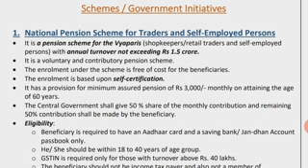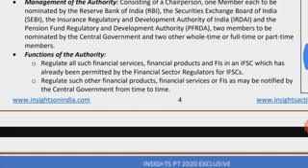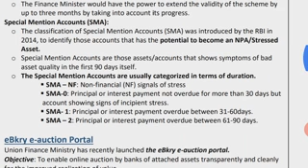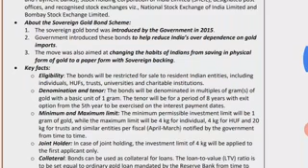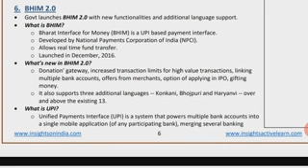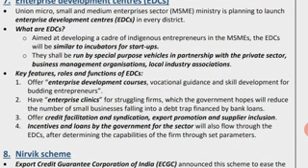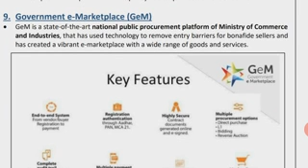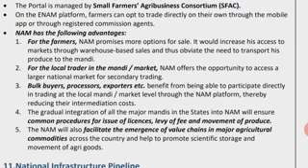gov schemes Ias economic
Ias important topics  gov. Schemes
   important topics related to government schemes forias